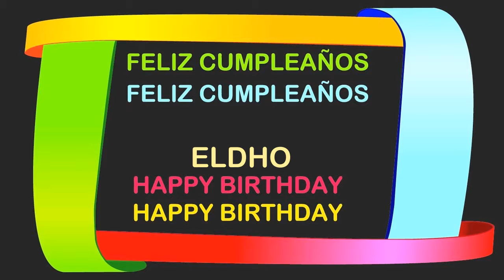Eldho Birthday Postcards & Postales